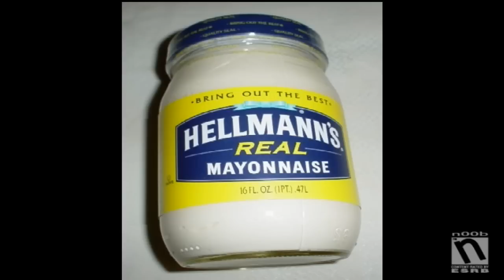"Oh Yes! I'm White." - Crackerlicious / Music Video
This is a song I made to make fun of us white people. It seems a lot of you crackers can't take this as a joke and leave hateful comments which makes me laugh even harder! For the rest of you that have a sense of humor and are comfortable in your skin, please rate me 5 STARS!